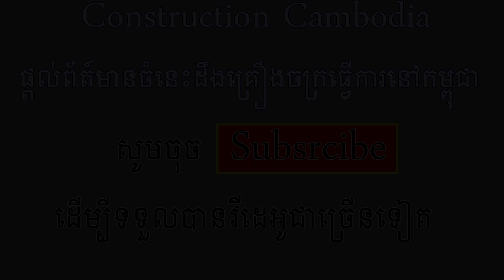Heavy equipment at work |dump trailer dumping​ stuck | dump trailer dumping sand | ឡានវេអងចាក់ខ្សាច់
ទស្សនាវីដេអូនៃសកម្មភាពគ្រឿងចក្រធ្វើការ ​- ឡានវេអងចាក់ខ្សាច់ និងការអភិវឌ្ឃន៍ដោយគ្រឿងចក្រ នៅក្នុងប្រទេសកម្ពុជា។

Heavy equipment at work - dump trailer dumping​ stuck | dump trailer dumping sand  in Cambodia